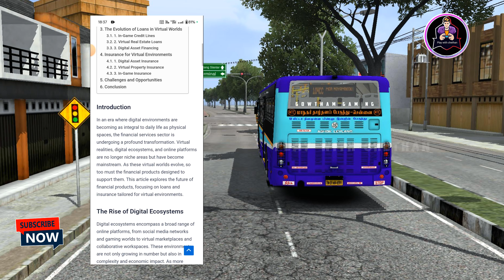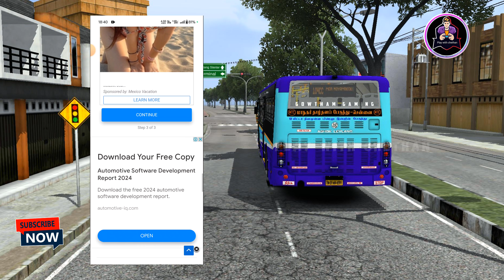how to install MTC Ashok Leyland bs6 lower floor bus for BUSSID bus simulator Indonesia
HI FRIENDS,

MY NAME IS M.CHETHAN FORM ANDHAR PRADESH .

CHETHAN VLOGS TELUGU:-

CHETHAN VLOGS TELUGU SHORTS:-